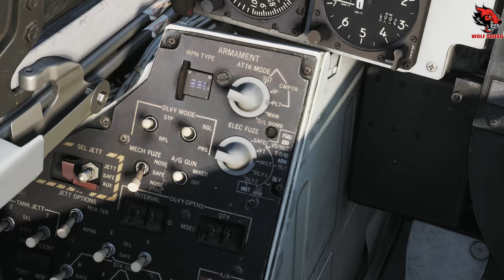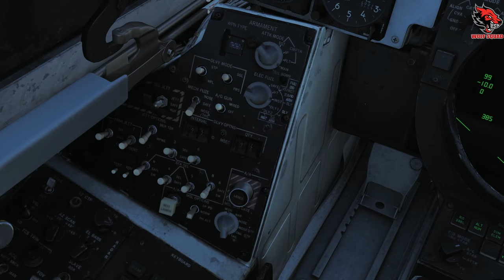[DCS] F14B Utiliser les ADM141 Missiles Leurres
On va voir l utilisation des TALD qui vont donner un autre role au F14
Ma Config:
Processeur: Intel I5-6600K-3.5GHz
Carte Mère: Asus Z170-Pro Gaming
RAM: 16GO
Carte Graphique: Gainward Nvidia 1070 GTX  8GO
Clavier: Logitech G910
Souris: Logitech G300S
Joystick: Thrustmaster Hotas Warthog/3DRudder
VR: TrackIR Pro/Oculus Rift